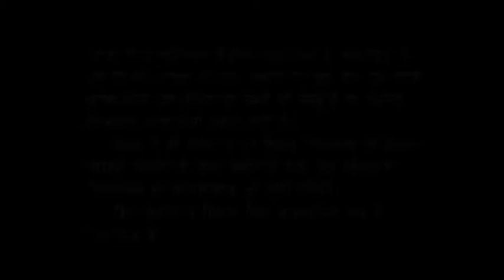DEEPAK ARTS PRODUCTION